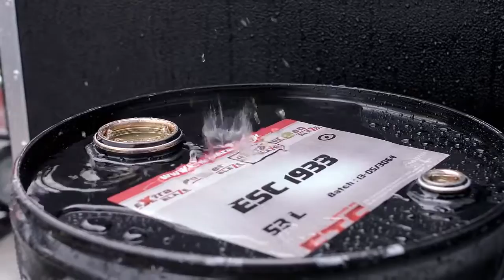Гонки WSBK на Moscow Raceway ЧАСТЬ 4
Through August 2011 team 3SIXTY attempted to break FOUR official Guinness World Records.
best bike stunts in the world
subscrbie my channel
World's Best Motor Freestyler! - Bike Stunt 2016